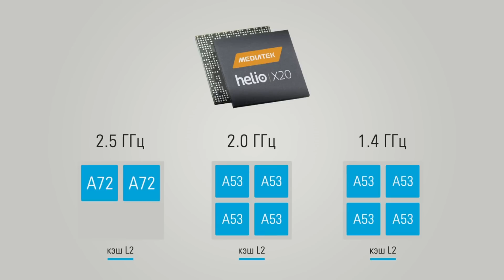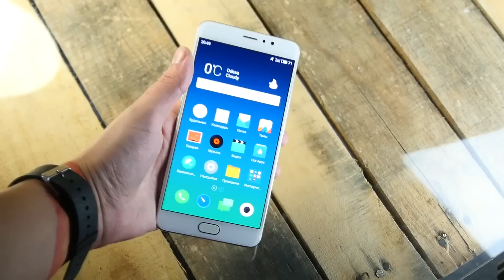Moto X 2017, Meizu Pro 6 Plus & X, закрытие Pebble - ТОП новостей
Всем привет! Новостей в IT сфере нынче очень много, но мы отбираем для вас самые лучшие новости и слухи со всего мира в нашем еженедельном дайджесте на